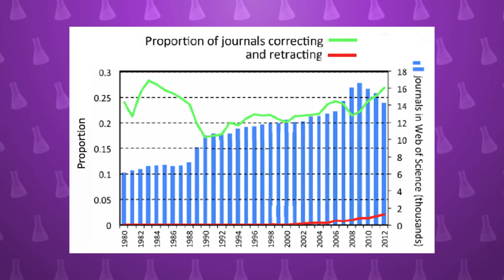Dirty Science: When, Why, and How Scientists Get It Wrong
Science is not perfect - we've managed to get a lot of stuff wrong! It turns out, breakfast is not the most important meal of the day! Vaccines don’t cause autism!  People are not more likely to change their opinion of gay marriage based on doorstop conversations, and eating cholesterol-laden food like eggs and bacon is unlikely to affect your health. This last one is interesting, because it undoes 40 years of government warnings about cholesterol consumption.

We know and expect science to be wrong someties – with thousands of studies being pubished every year, it stands to reason that there will be a small margin of error.

But this is not a small problem. Since 2001 the the annual rate of retractions by academic journals increase by more than 10-fold.  Of the 2,047 retractions of biomedical and life-sciences articles 21 % were retracted because of an error. But 67.4 % resulted from misconduct, including fraud or suspected fraud (43.4 percent) and plagiarism (9.8 percent).
This is a real problem!

Even worse, a 2009 meta-analysis found as many as 1 in 3 scientists confessed “a variety of  questionable research practices including ‘dismissing data points based on a gut feeling,’ and ‘changing the design, methodology or results of a study in response to pressures from a funding source’ .

The question is – science is a field that prides itself on being right – that has processes in place to make sure that new studies are advancing knowledge.
HOW COULD SCIENCE GET IT SO WRONG?

Science claims to be impartial. But it's actually not. Between publication bias, pressure from funding sources, and an addiction to narrative, science shouldn't fool itself into thinking it's purely objective.

Thanks to Jimmie Hammel for the title suggestion!